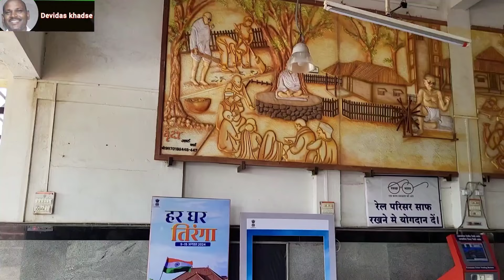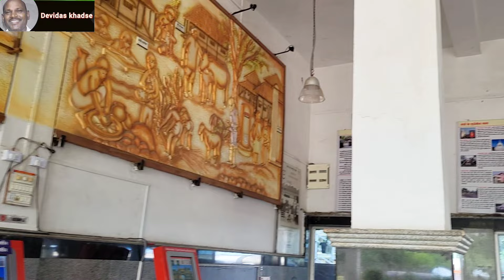सेवाग्राम जंक्शन ( Sevagram railway junction )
🙏🙏 नमस्कार मित्रांनो  आजची आपली अपडेट आहे सेवाग्राम जंक्शन .. हे सुंदर स्वच्छ रेल्वे स्टेशन हावडा मुंबई ट्रंक लाईन वर महत्त्वाचे रेल्वे स्टेशन आहे, दिल्ली चेन्नई उत्तर दक्षिण भारताला जोडणार रेल्वे स्टेशन...
                  मित्रांनो या हे व्हिडिओ बनवण्यासाठी लागणारी माहिती आम्ही गुगल वरून घेतलेली आहे ..  काही भूल चूक झाली तर माफ करतात  🙏..

              🙏🙏 मित्रांनो चॅनल नवीन असाल तर चॅनलला सबस्क्राईब करा आम्हाला सपोर्ट करा    ♥️♥️♥️🙏🙏🙏💐💐💐♥️♥️♥️➡️  @Devidas_Khadse_

wardha nanded railway update
pusad
wardha yavatmal nanded railway
nanded railway station
railway update
 yavatmal railway station
yavatmal railway update
yavatmal nanded railway
 nanded yavatmal wardha railway project summary
 murtizapur to yavatmal train
 nanded to yavatmal train
 latur road to nanded new railway line
 nagpur railway station update
 railway line
 amravati railway station
 nanded wardha railway line
 yavatmal to pune travels
hazur sahib nanded railway station